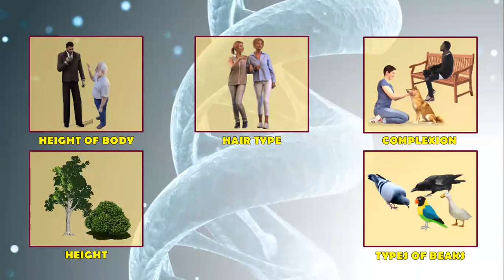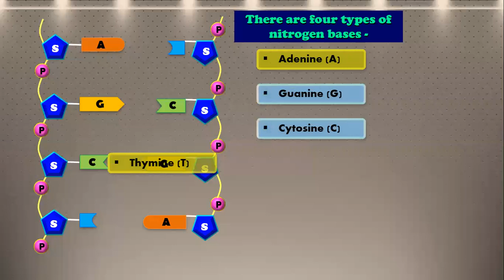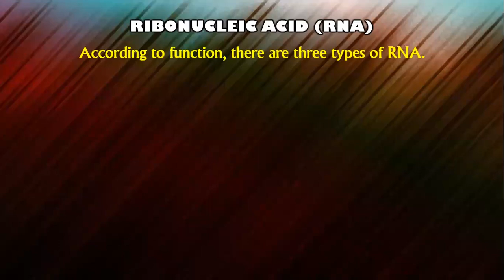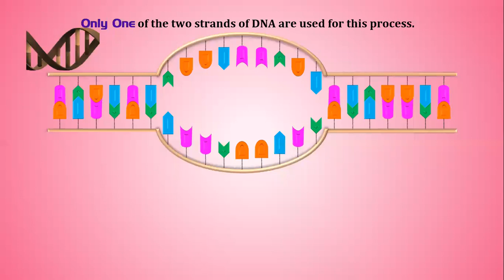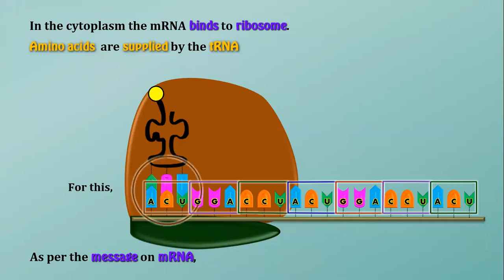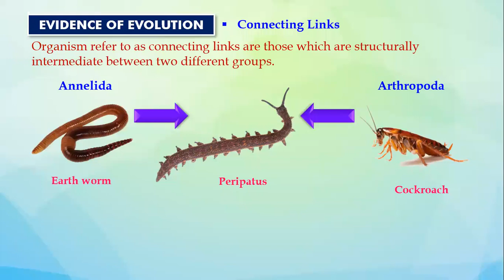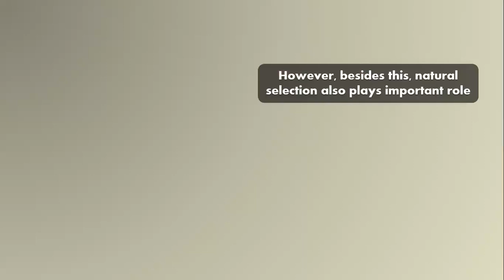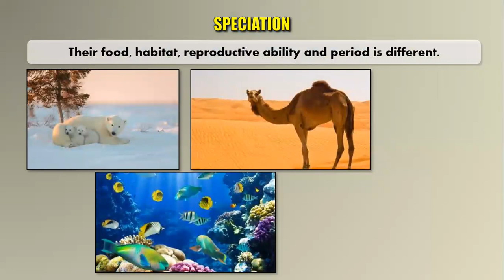STB X Std Revision Lectures Biology Lecture 1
This is a video recording of STB X Std Revision Lectures Biology Lecture 1